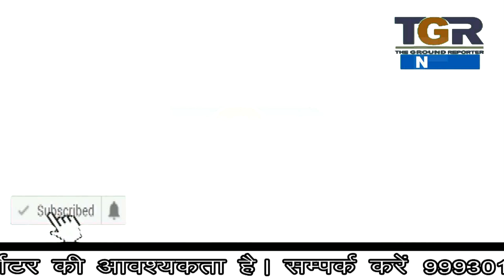मानस भवन की रासलीला मैं श्री कृष्ण ने मित्रों के साथ की माखन चुराया